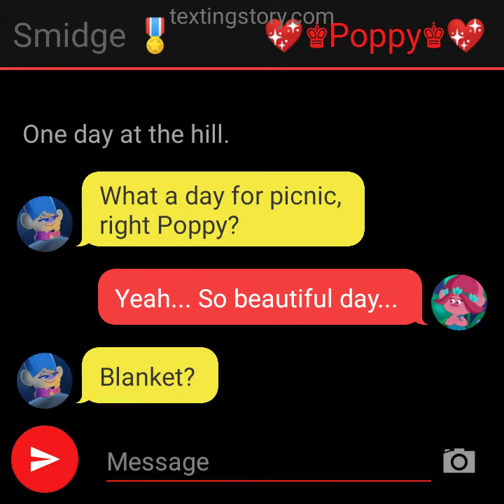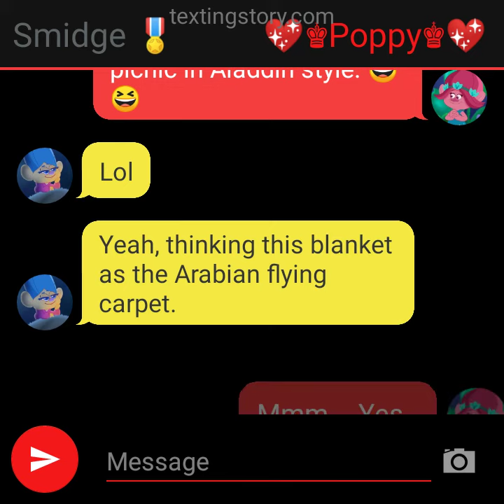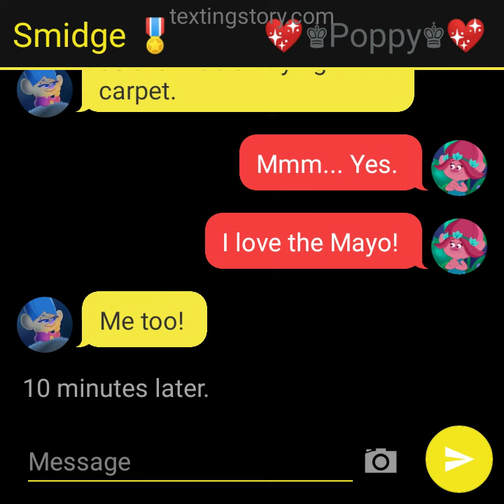Smidge and Poppy have a midair picnic.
Requested by Matthewthetrollslover19

Picnic in Aladdin style. 😏